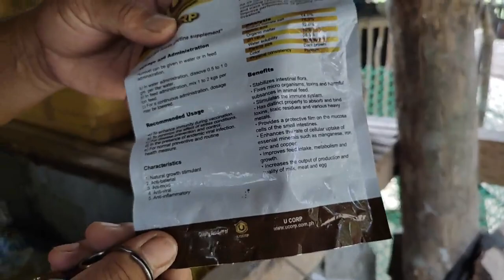PAG AALAGA NG ITIK MAGANDANG KABUHAYAN -MADAMING POSIBILIDAD NA KITA | D' Green Thumb